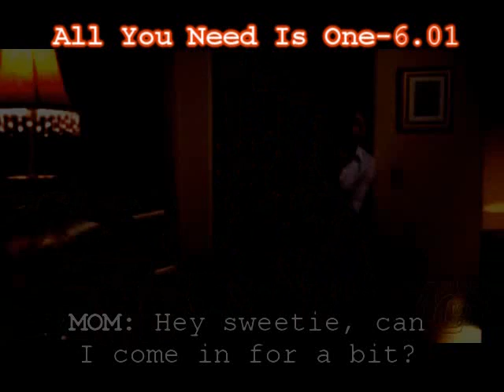All You Need Is One-6.01, Positive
Hey guys! Season 6 is starting off with some huge changes! Enjoy the new storylines! :D

THIS EPISODE:
-Nicole dreams
-Liam and Kristina scene
-CREDITS
-Natalie gets a call from Aaron
-Nicole talks to her Mom
-Liam talks to Kristina and then Natalie
-Nicole and Derek talk about Nicole's mother
-Natalie sees Aaron at a club and runs away
-Kristina meets a cute bartender afer being stood up by Liam
-Season 6 Premiere Cliffhanger!